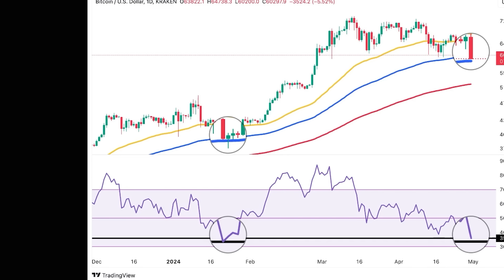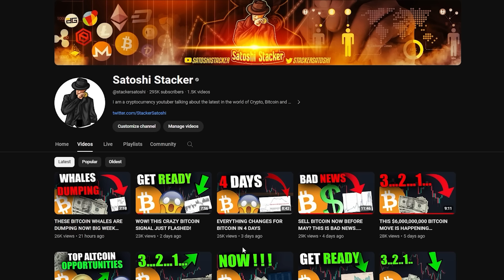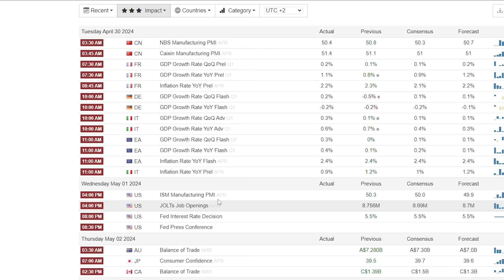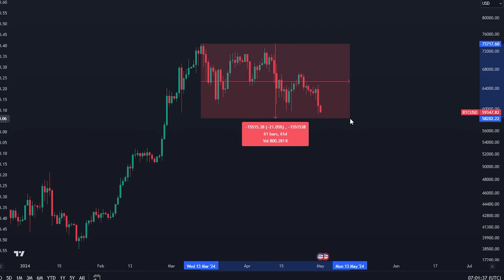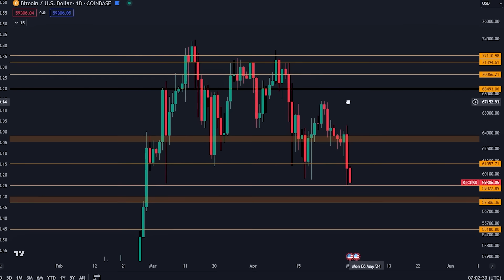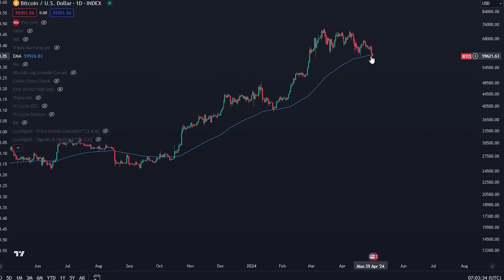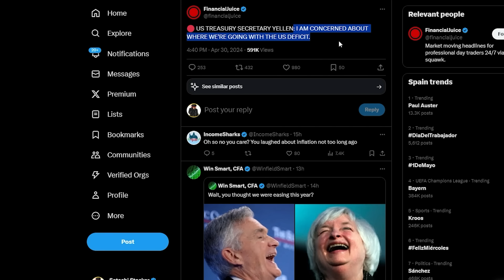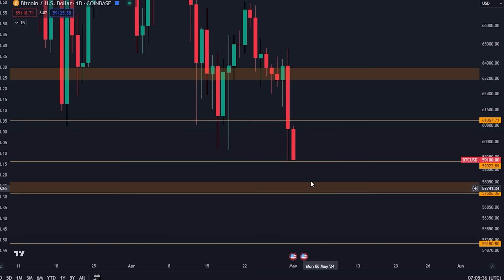¡EL BITCOIN SE DESPLOMA CON FUERZA! ESTE ES EL PORQUÉ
Bitget $72.000 (QUEDAN POCOS ESPACIOS)

COPIA MIS OPERACIONES INDIVIDUALES (PRIMERO REGÍSTRATE ARRIBA)

Marcas de tiempo:
00:00 - ¡Todo se está derrumbando!
00:27 - Análisis del Bitcoin

⛓ 🔗 Enlaces útiles 🔗 ⛓